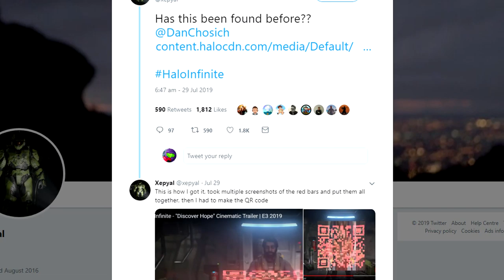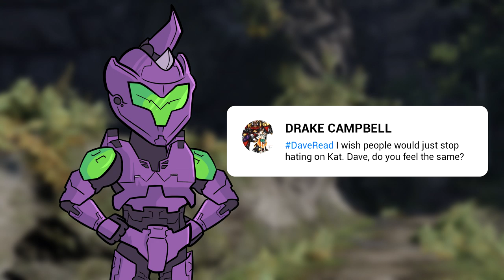Cortana: Save or Destroy? (Secret Audio)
With the discovery of a new audio snippet of Cortana from Halo Infinite, one question is on my mind, do we save Cortana or destroy Cortana?